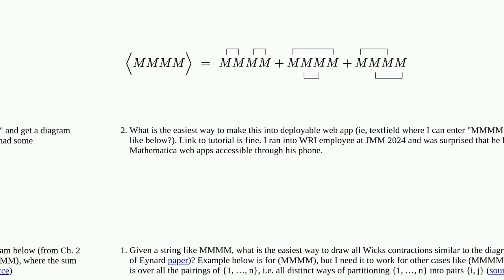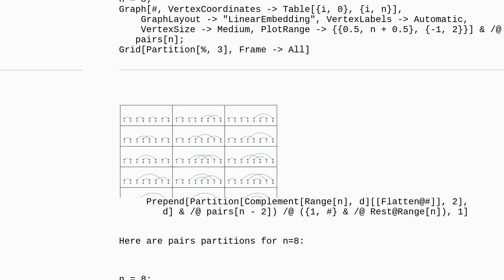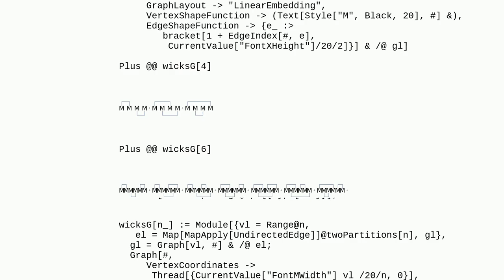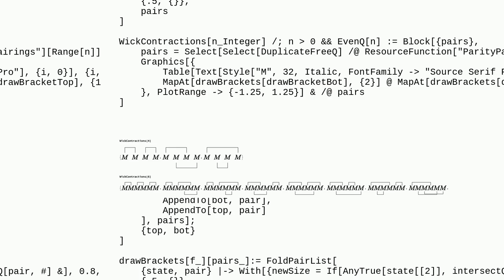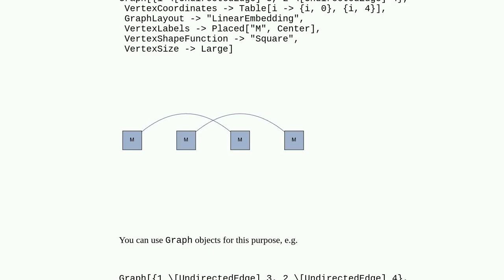Mathematica: Visualizing Wicks' contractions using brackets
Visualizing Wicks' contractions using brackets

A special thanks goes out to the community

  front-end algebraic-manipulation